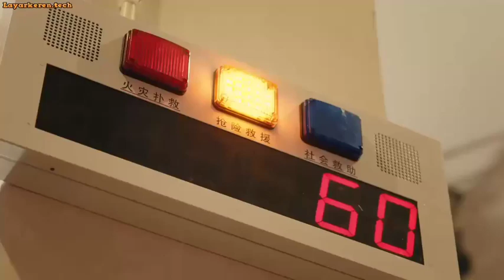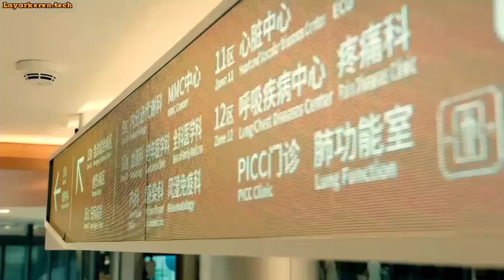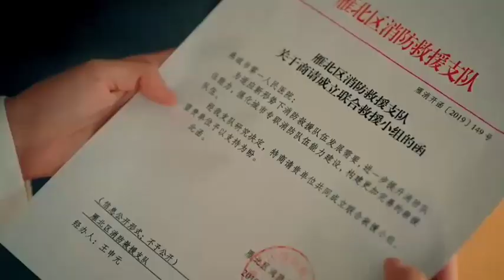ALUR FILM MY FIREWORKS ON HEART